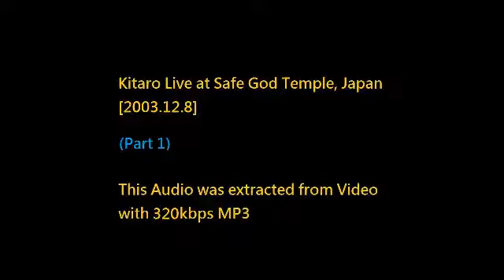Kitaro Rare Music Channel (#4) - 【Part 1】Safe God Temple [2003] (320kbps Audio)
Kitaro Rare Music Channel (#4) - Live at Safe God Temple ,
 Japan [2003/08/12] 【Part 1】 (喜多郎罕有音樂頻道 (#4) - (日本京都) 平安神宮演奏會 [2003/08/12]) 【Part 1】
320kbps MP3
Market Status :
1) This Live was never released as any format
2) NOT available in the market

Mizu ni inoritc (Pray to Water)
Caravan Sary
Theme from Silk Road
Hajimari / Sozo (From the Beginning / Earth Born)
Orochi (Dragon)
Koi (Sigh)